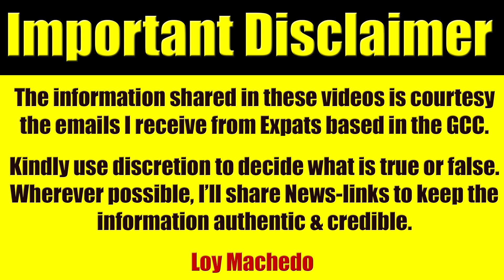Coronavirus Or Not - Take Charge Of Your Life. Stop The BS Excuses.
Yes, I do agree that these are tough times but its high-time you take charge of your life and fight it out. We need to take charge of the situation and fight it out. And now bury our heads in the sand and be afraid.
This is a powerful message I want to share with you - Take Charge Of Your Life.
Loy Machedo

WHO AM I? Google "Loy Machedo"